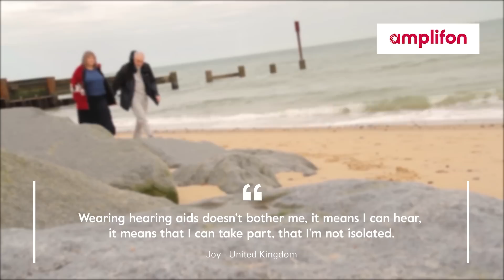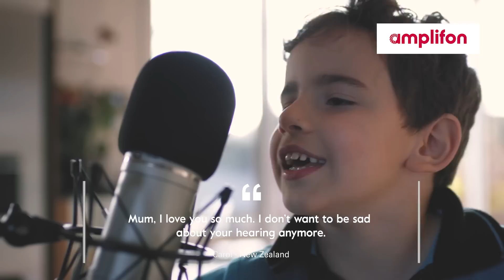Amplifon 2016 - Thanks to you all